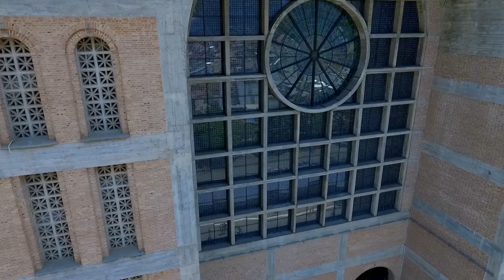Basílica de Aparecida como Você Nunca Viu.( Santuário Nacional de Aparecida)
Neste Vídeo Você Vai Conhecer a Basílica de Aparecida Como Você Nunca Viu, Este Vídeo é em Comemoração ao Dia 12 de Outubro Dias das Crianças, Nele eu Mostro os Principais Pontos Turísticos da Cidade de Aparecida do Norte, O Mirante do Cruzeiro, O Bondinho de Aparecida, A Catedral Basílica de Aparecida, O Campanário, E a Estatua de Nossa Senhora de Aparecida no Alto do Morro.